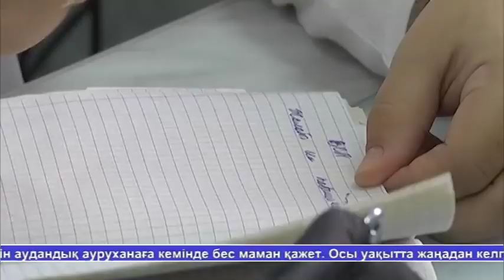Жаналыктар 28.10.19 2 часть